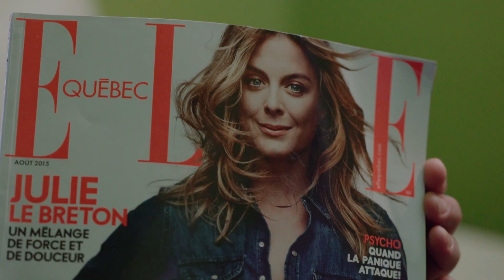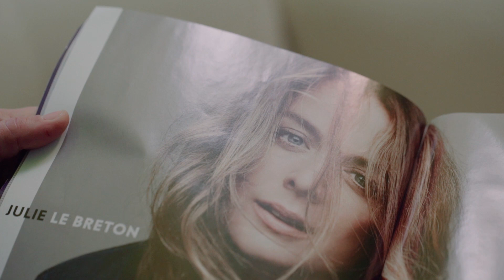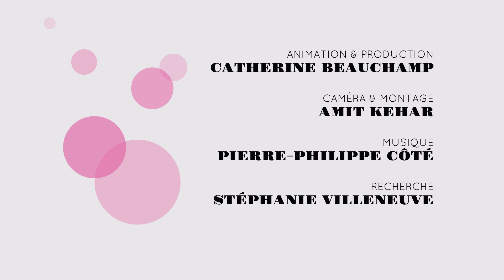Julie Le Breton : Entre Les Beaux malaises et Les pays d'en haut | Tapis rose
En plus d'être une des actrices préférées du Québec, Julie Le Breton partage son temps entre les très populaires émissions Les pays d'en haut et Les Beaux malaises. Rencontre avec une femme qui n'hésite pas à multiplier les rôles pour mettre du piquant dans sa carrière.

Mot-clic officiel